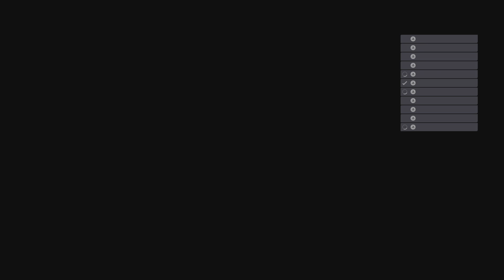F1 22_20230106231203